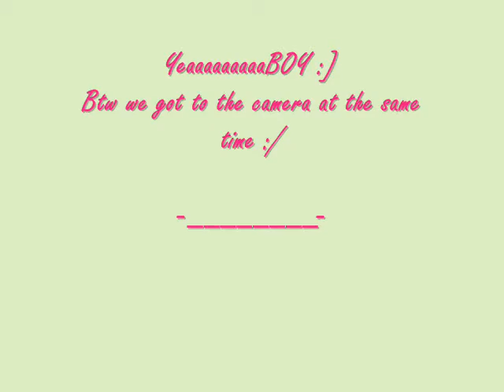LisAurie - How It Started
Our plans and ideas for the videos :]